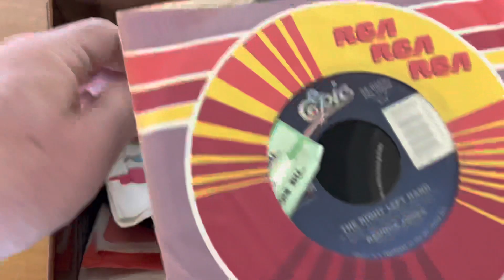100 45’s lot 1